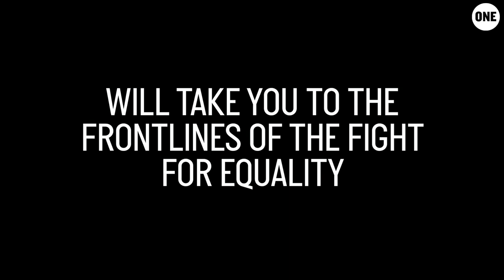Yours In Power: Dr. Joannie Marlene Bewa | Teaser Trailer | ONE Campaign Original Film Series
Dr. Joannie Marlene Bewa is fighting for a world where no woman will die while giving birth. A world where every woman has access to health services and quality education. On November 12th, she will take you to the frontlines of that fight.

Yours in Power is a new short film series that offers a deeper look into the lives of incredible activists, elevating their perspectives from the frontlines of the fight for a more equal and just world.

EPISODE 2: Dr. Joannie Marlene Bewa will be available on YouTube on November 12th.
CREDITS
Writer: Dr. Joannie Marlene Bewa
Directors/ Producers: Jacqui-Lee Katz & Aliki Saragas-Georgiou
Executive Producer: Ryan Donovan
Directors of Photography: Morne Pelser
Sound Recordist: Aaron Lekaba
Editors: Ryan Donovan,  Aliki Saragas-Georgiou
Online & Grade: Taryn Calverey
Sound Mix: Guy Steer
Produced in Association with Elafos Productions